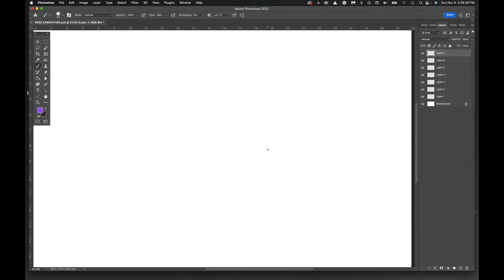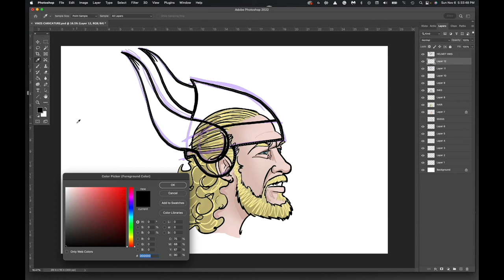T.J. Hockenson Minnesota Viking Caricature Speed Painting!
The Minnesota Vikings are my favorite NFL team. They added a player that made a big difference this week, so I am celebrating a little bit with a fun caricature of this new player with a surprise at the end! Don't miss it! Great job T.J. Hockenson!